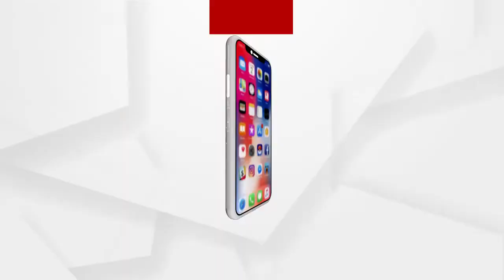କଟକ ସହରରୁ ହଟିବ ବସ୍ତି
କଟକ ସହରରୁ ହଟିବ ବସ୍ତି । ଆଦର୍ଶ କଲୋନୀର ନାଁରେ ନାମିତ ହେବ ବସ୍ତି । ଡ୍ରେନ ଠାରୁ ଆରମ୍ଭ କରି ପିଇବା ପାଣି । ରାସ୍ତା ଠାରୁ ଆରମ୍ଭ କରି ବିଦ୍ୟୁତ ସେବା । ରହିବ ସମସ୍ତ ପ୍ରକାରର ମୌଳିକ ସୁବିଧା । ଏପିରିକି ବସ୍ତି ଗୁଡିକର ସୌନ୍ଦର୍ଯ୍ୟ ଲାଗି ୱାଲ ପେଣ୍ଟିଂ ମଧ୍ୟ ମହାନଗର ନିଗମ ପକ୍ଷରୁ କରାଯାଉଛି । ଆସନ୍ତା ଦିନରେ ସହରରେ ରହିଥିବା ୧୧୬ ବସ୍ତିର ରୂପ ରେଖକୁ ସଂମ୍ପୃର୍ଣ୍ଣ ପରିବର୍ତ୍ତନ କରାଯିବ ବୋଲି କହିଛନ୍ତି ସି.ଏମ.ସି କମିଶନର.